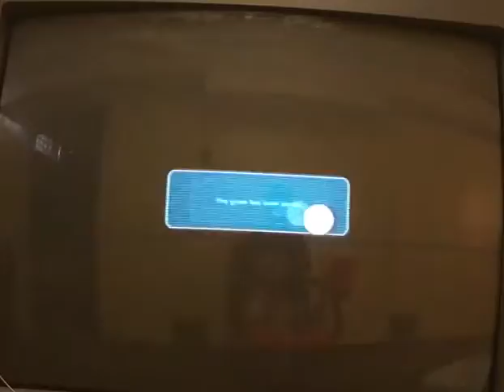Super Mario Galaxy 2 Ep 2 - Flip Them Nice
Here's Episode 2 of Super Mario Galaxy 2! Enjoy!